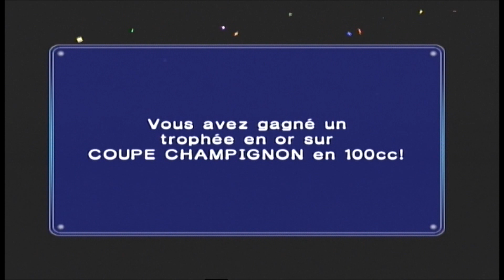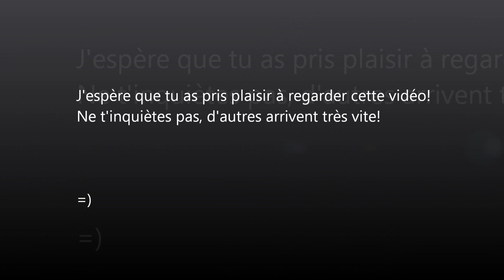Vidéo Fun: Mario Kart - Double Dash, Coupe Champignon 100CC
Je suis de retour avec Mario cette fois, pour vous proposer un pack de kart (sans rapport avec un Call of Duty ^_^) sortit sur console de salon. Je vais faire la Coupe Champignon en 100CC...